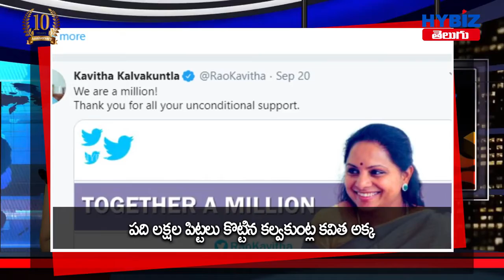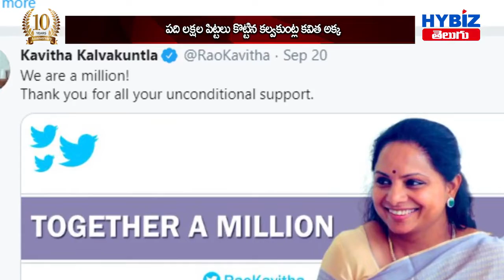Chinnamma Talks on Kalvakuntla Kavitha Twitter News || Telangana News | Nayanthara News || Hybiz.tv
Chinnamma Talks on  Kalvakuntla Kavitha Twitter News || Telangana News | Actress Nayanthara News